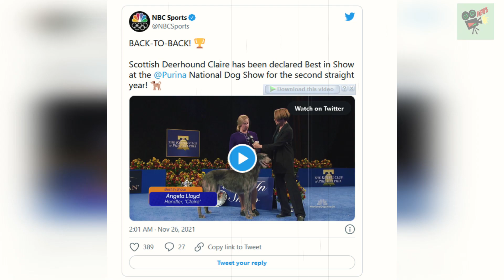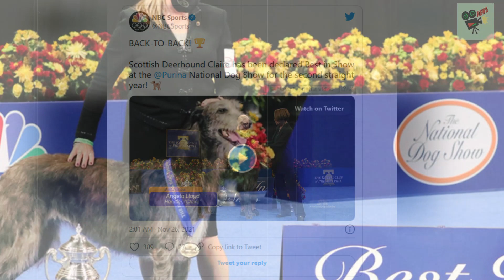Best in Show winner at 2021 National Dog Show makes history, World News Today, Stand Up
1. UK, UA, Australia News in the World
2. SuperModel or SuperStar News in UK, US, Australia, Canada and World
3. Wierd News in the World by English Language
4. Health News